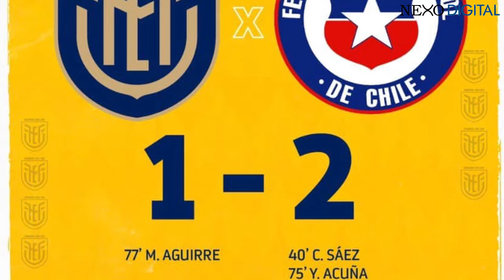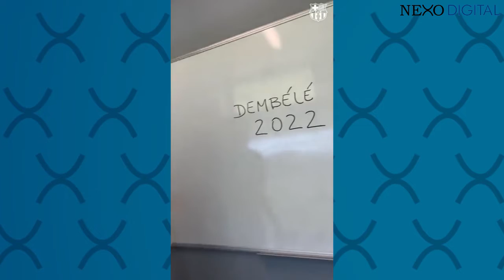TRI FEMENINA CAE ANTE CHILE | GUSTAVO ALFARO HABLA DE ECUADOR | NASSIB NEME DEFIENDE A DIEGO GARCÍA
Entérate de la actualidad del fútbol nacional e internacional